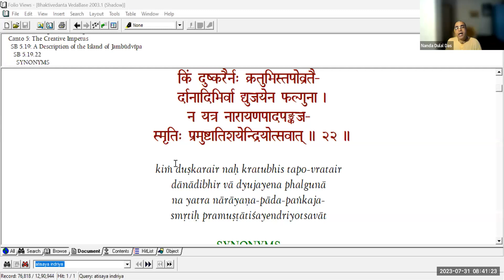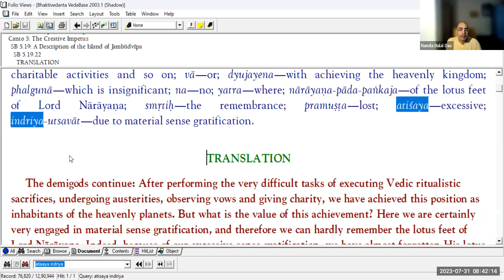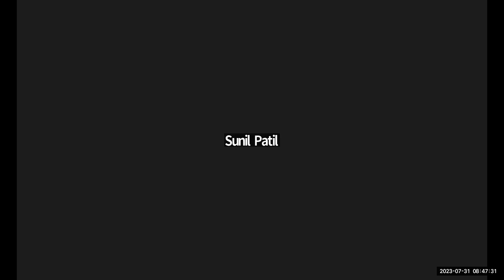भाग १५ - प्रह्लाद महाराज स्तुति नाकारतात - श्री बृहद भागवतामृत - नंद दुलाल दास